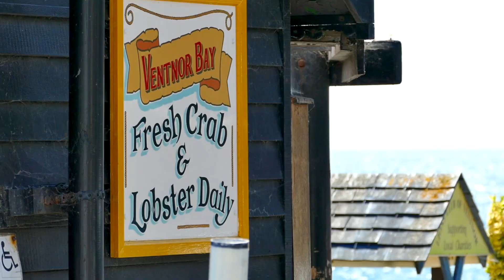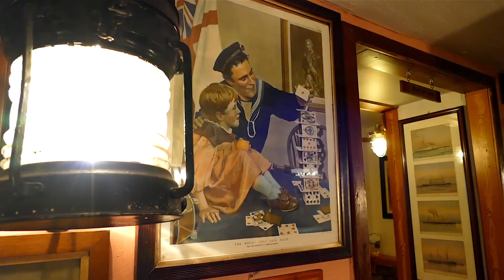The Spyglass - Atmosphere 2019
The Spyglass Inn has one of the best locations of any pub in the UK. It sits right on the water’s edge in Ventnor Bay with spectacular views out across the English Channel. The pub itself is full of character and its well-deserved reputation is founded on good grub, great beer and a fantastic atmosphere.